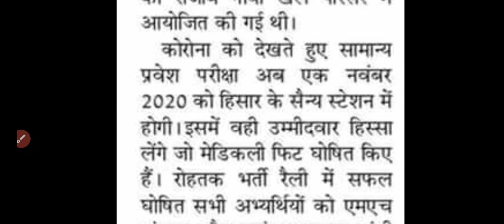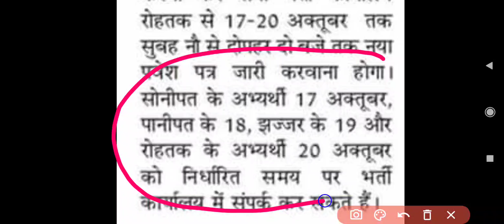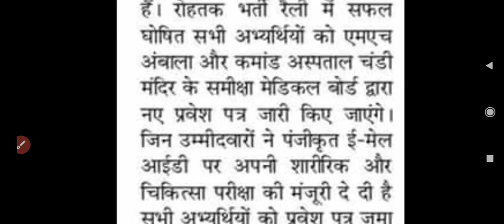हरियाणा मै आर्मी भर्ती को लेकर आई अच्छी खबर😊 l अब हो जाओ तयार